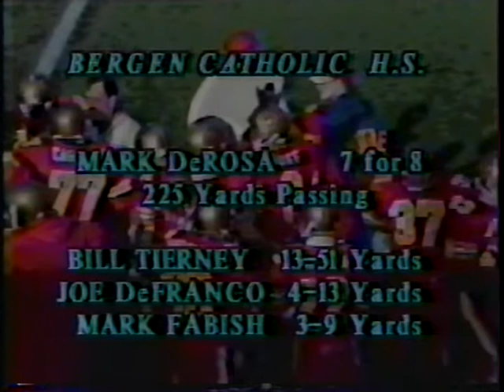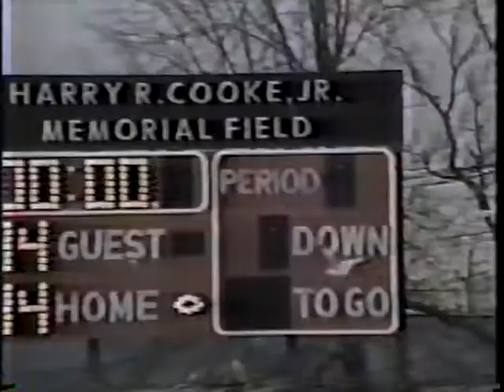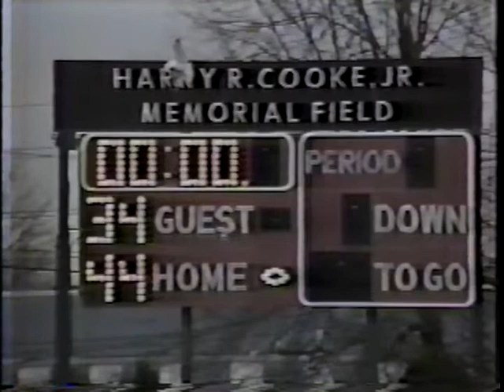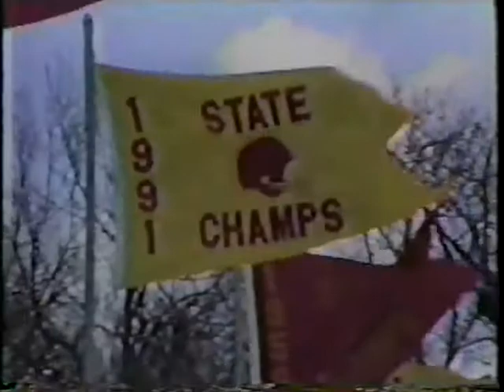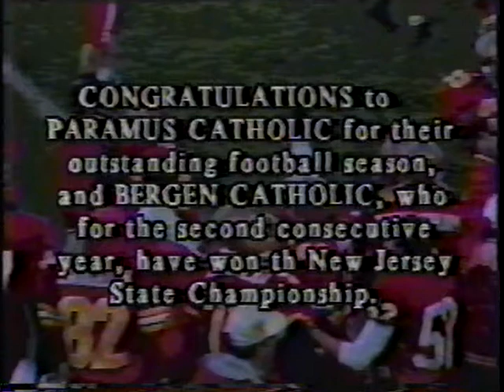Bergen Catholic Football GAME OF THE CENTURY 1992 2 of 2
CRUSADER FOOTBALL  @joehaemmerle ​